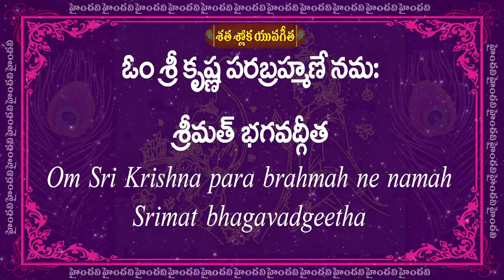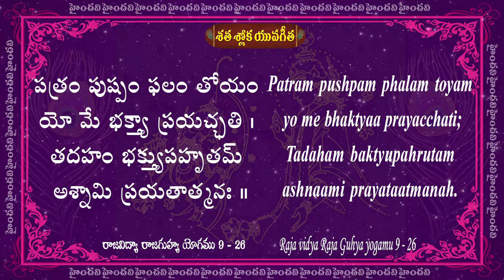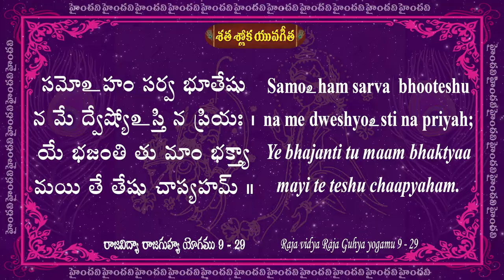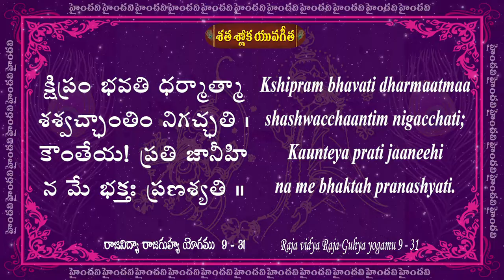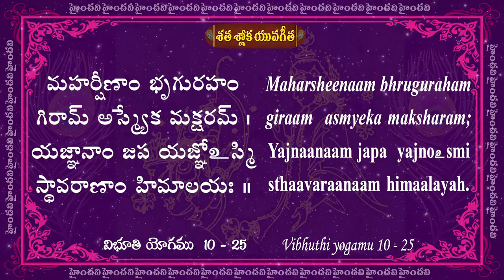Day 15 || 57 to 60 Slokas || Satha Sloka Yuva Gita || 25 Days || 100 Bhagavad Gita Slokas